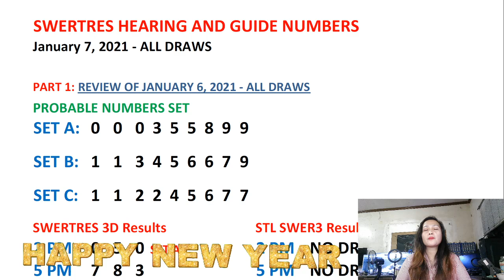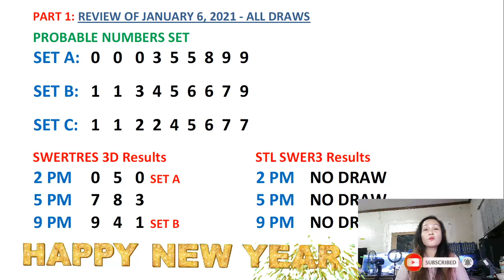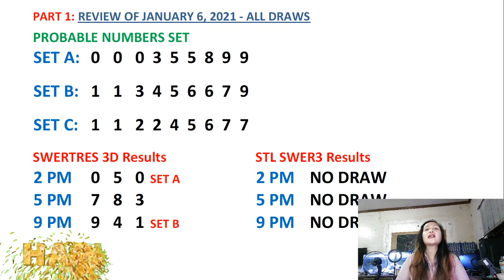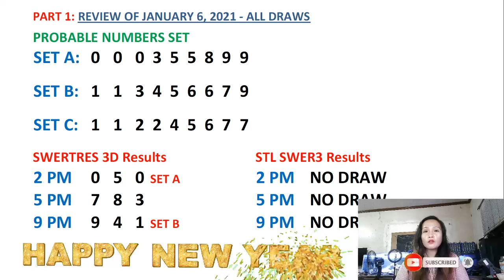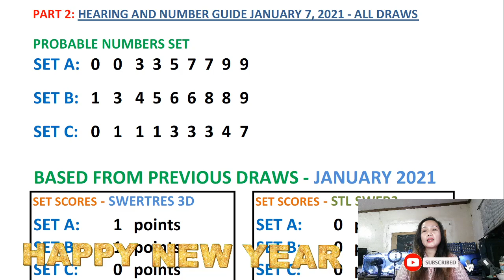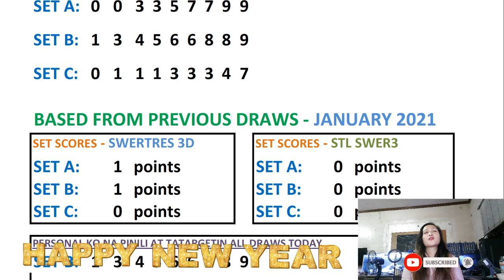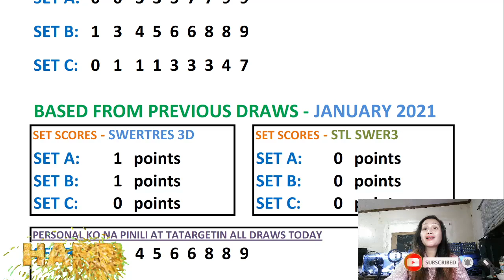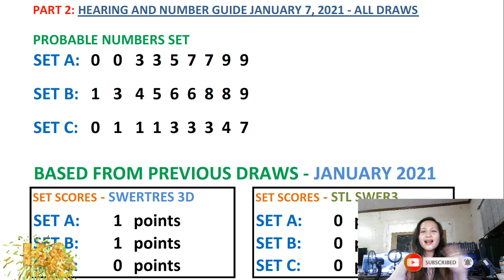JANUARY 7, 2021 Swertres Hearing Today, Results yesterday, & STL SWER3 All Draws